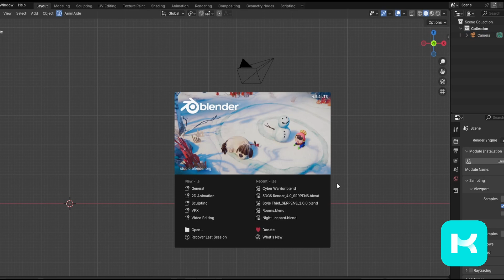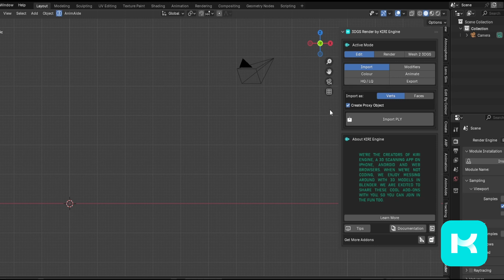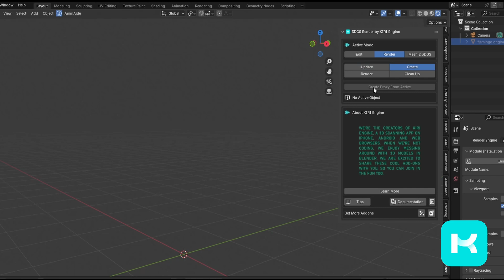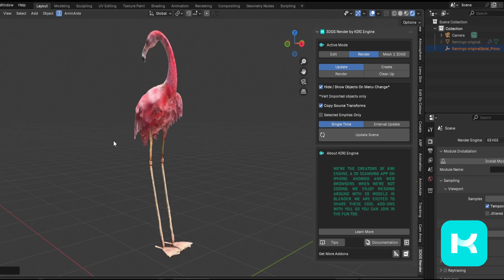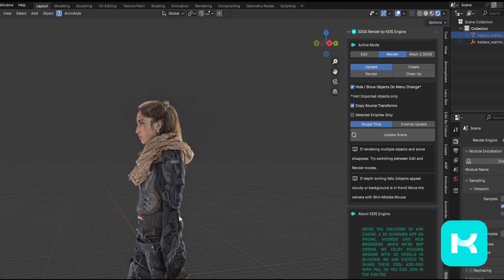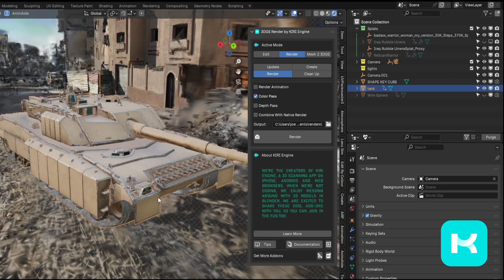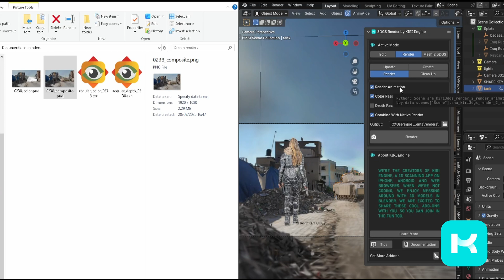3DGS Render 4.0 Update Tutorial - Gaussian Splatting in Blender - Free addon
This is a short update video for using the new features in the 3DGS Render addon version 4.0

To learn how to edit gaussian splats in Blender, check out the other Quick Guides.

For instructions in using all of the addon's features, check the documentation tutorial play list.

Download the 3DGS Render Blender Addon V3 today.

About this channel:
We’re the creators of KIRI Engine, a 3D scanner app on iPhone, Android, and web browsers. When we’re not coding, we enjoy messing around with 3D models in Blender. We are excited to share these cool add-ons with you, so you can join in the fun too!